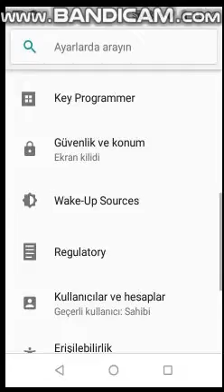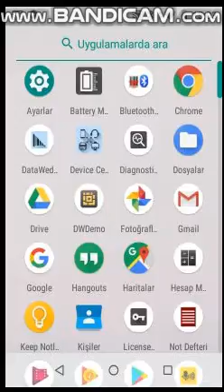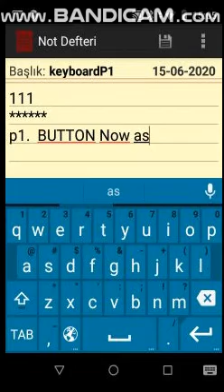Zebra MC93 Keypad Key Programming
Changing Hard keys wit another keys.
Sample P1 Button change to *  char.
Key Programming Android MC93 Zebra Mobile Device.